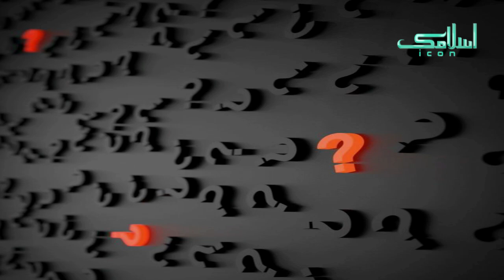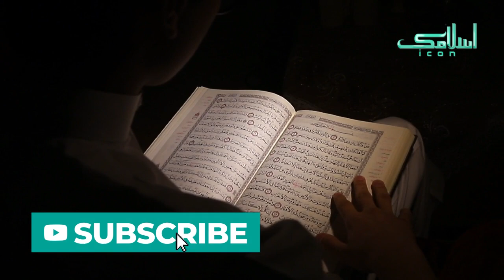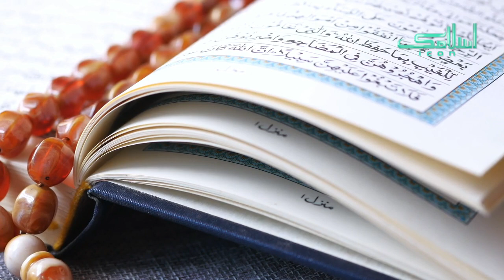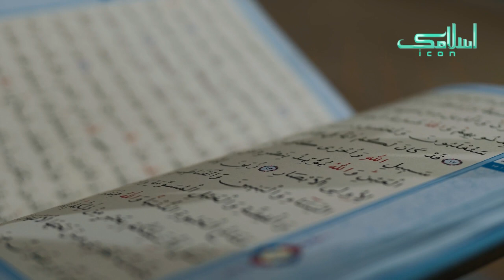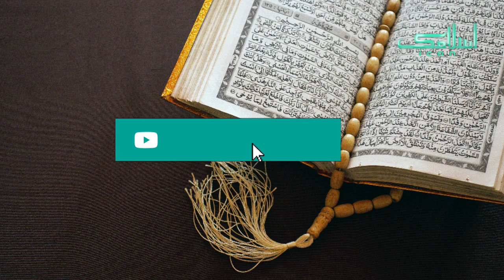Qaroon Ka Khazana aur uska Anjam | Treasure of Karun | Urdu Hindi Islamic Stories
Qaroon was a very handsome man, a great scholar of the Torah among Bani Israel, and an amiable person of good character, however, as soon as he received great wealth, he changed suddenly and became arrogant and an enemy of Sayyiduna Musa. Watch the video to know the complete story in Urdu/Hindi.